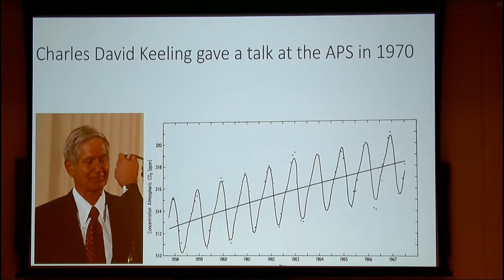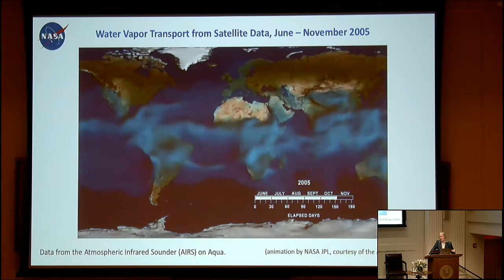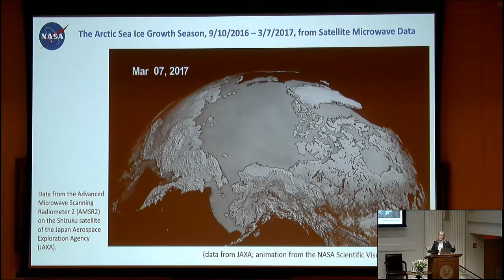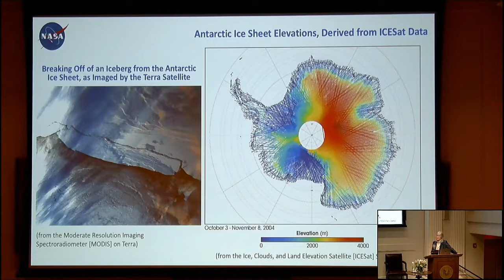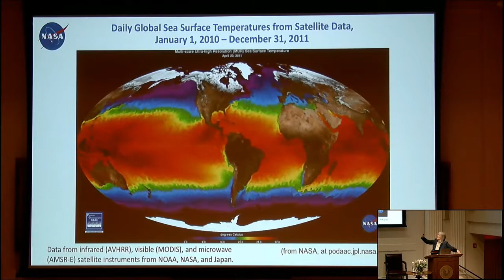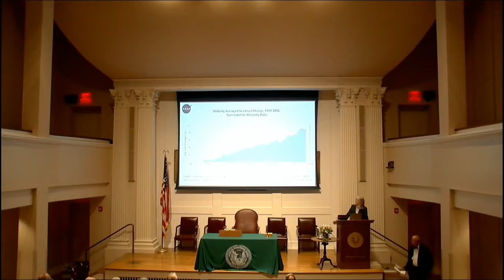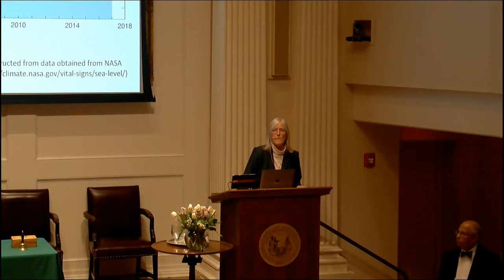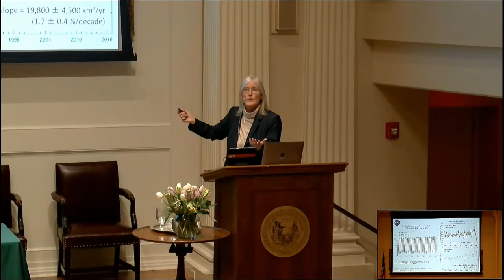Satellite Contributions to Climate Change Studies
Claire L. Parkinson speaking at the American Philosophical Society Annual Meeting, April 2017.